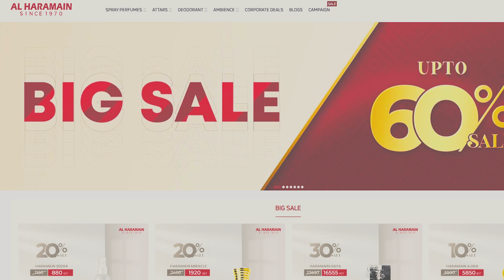(Must Watch) Interview with Al Haramain Perfumes Chairman and Director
আমরা Dubai এ অনুষ্ঠিত Beauty World 2023 অংশগ্রহণ করেছিলাম। এইখানে আমরা অনেক কোম্পানির কর্ণধার বা গুরুত্বপূর্ণ পদে আছে, তাঁদের সাক্ষাৎকার নেয়ার চেষ্টা করেছি বিপিআইবি গ্রাহকদের জন্য।

এই ভিডিওটিতে আমরা Al Haramain Perfumes এর চেয়ারম্যান মোহাম্মেদ মাহতাবুর রাহমান এবং তাঁর মেয়ে মুনিরা রাহমান (ডিরেক্টর) এর সাক্ষাৎকার নিয়েছি।

বিভিন্ন দেশ এর মানুষ Al Haramain Perfumes এর মালিকের সাথে দেখা করতে এসেছিলেন Beauty World 2023 এ। এত ব্যস্ততার মাঝে তিনি আমাদের সময় দিতে পারায় আমরা কৃতজ্ঞ।

আমাদের "Corporate Office" এর ঠিকানাঃ 290/6/A, Khilgaon, 1219, Lift 5

আমাদের বেইলি রোড শোরুম এর ঠিকানাঃ Capital Siraj Center Market, Baily Road, ২য় তলা, ২৭ নাম্বার দোকান।

আমাদের ধানমন্ডি শোরুম এর ঠিকানাঃ Simanto Somvar Market, Level 2, Lift 2, Shop No : 2082